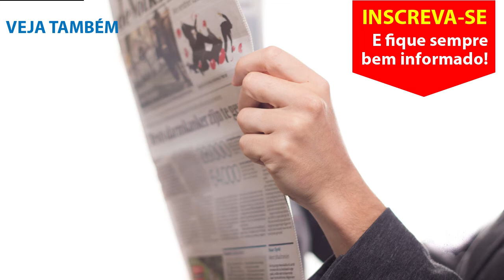EXCLUSIVO: Bandidos explodem banco em Igaratá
Bandidos explodiram caixas eletrônicos na agência Banco do Brasil em Igaratá. Crime ocorreu na madrugada de sábado, 20/05. Ninguém foi preso.

► COMPARTILHA